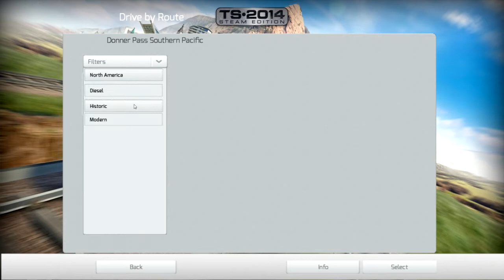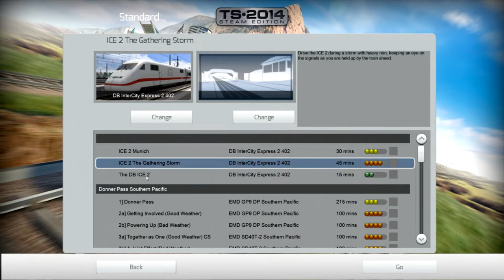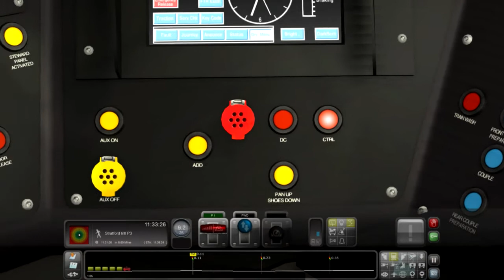What The F*ck Is Pan Up Shoes Down? - Train Simulator 2014 w/Leeroy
ZZZZZZZZZZZZZZZZZZZZZZ

RailWorks, later simply Train Simulator, is a train simulation game developed by Dovetail Games, formerly known as RailSimulator.com.[1] It is the official successor to Rail Simulator, and was released online on 12 June 2009 and in stores on 3 July 2009.[2]

Compared to Rail Simulator, RailWorks contained new rolling stock, tools that previously had to be downloaded separately, graphical advancements such as modification of the existing content, bug fixes, backwards compatibility and the ability to trade elements from the virtual world with other users online. The first release of RailWorks contained all of the five real-world routes of the original European and North American releases of Rail Simulator, and added three new fictional routes: a large UK goods yard, a route set in the Alpine region and a route based around Denver, Colorado.[3]

It is a Steamworks title, which means it uses and requires Steam to activate and to deliver core game updates. Steam is also used to deliver additional routes and locomotives in the form of DLC. The core game has received several free updates since release, including major new versions RailWorks 2: Train Simulator in 2010, RailWorks 3: Train Simulator 2012 in 2011, Train Simulator 2013 in 2012 and Train Simulator 2014 in 2013.